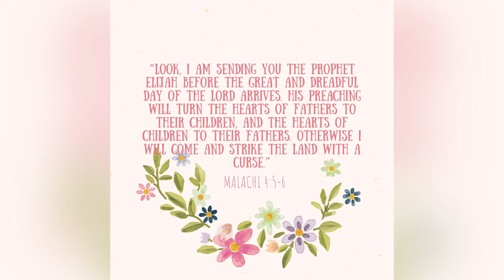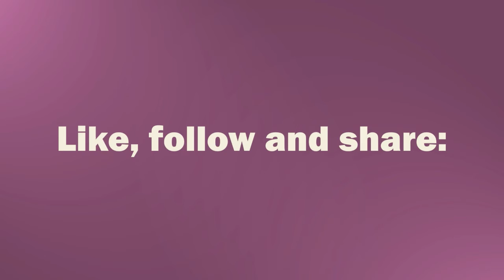Hope Arises: Spiritual Legacy